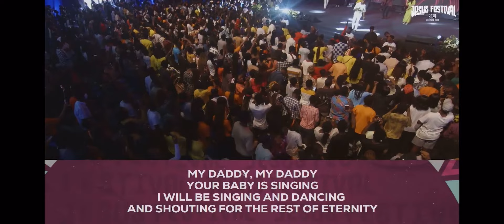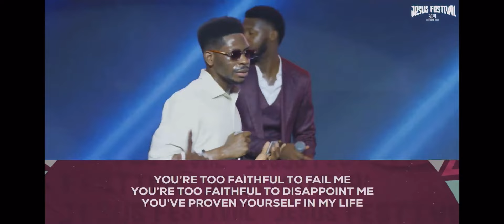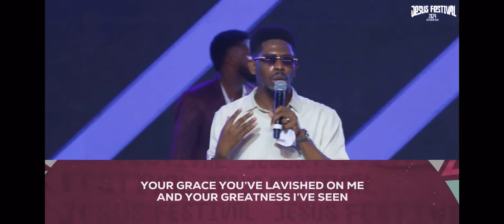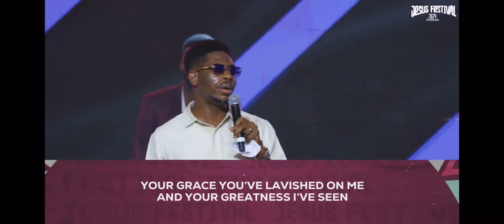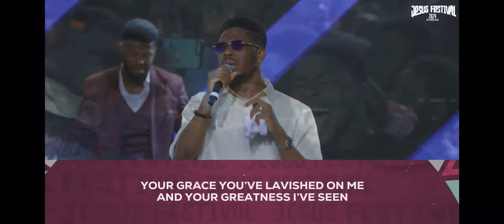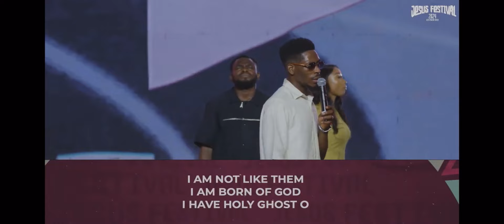Unforgettable worship experience with Moses bliss 😭